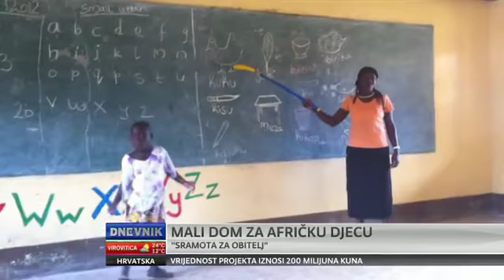Dnevnik - Fra Miro iz Kenije došao na godišnji